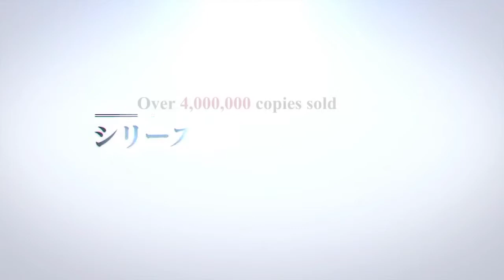The Strongest Sage with the Weakest Crest "TRAILER"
His strength limited by the magical crest with which he was born, Mathias, the world’s most powerful sage, decides reincarnation is necessary to become the strongest of all. Upon his rebirth as a young boy, Mathias is thrilled to discover he’s been born with the optimal crest for magical combat on his first try! Unfortunately, the world he’s been born into has abysmally poor standards when it comes to magic, and everyone thinks he’s still marked for failure! Now it’s up to Mathias to prove everyone wrong…world’s strongest sage-style!